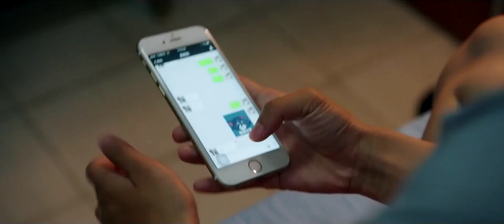EP 21 ¿Ya no puede evitar besarla? Jiang Chen quiere volver con XIaoxi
⭐ Drama: A Love so Beautiful - Un Amor tan Hermoso - 致我们单纯的小美好
Episodios：24
Directores: Tang Bing y Yang Long
Reparto：
Hu Yi Tian como Jiang Chen
Shen Yue como Chen Xiaoxi
Gao Zhi Ting como Wu Bo Song
Wang Zi Wei como Ling Jing Xiao
Sun Ning como Lu Yang
Monica Lu como Li Wei

Sinopsis:
Chen Xiaoxi es una chica linda y vivaz que lleva persiguiendo a Jiang Chen, el chico de al lado, desde que era estudiante.
Tras graduarse en la universidad, Jiang Chen y Chen Xiaoxi emprenden sus respectivas carreras, pasando de estudiantes a médico y dibujante respectivamente.
En medio de sus 19 años de crecimiento, no han flaqueado en sus sentimientos mutuos y después de esos inocentes y hermosos años, el genial Jiang Chen decide finalmente enfrentarse a su corazón y comenzar un amor tan hermoso con Chen Xiaoxi.